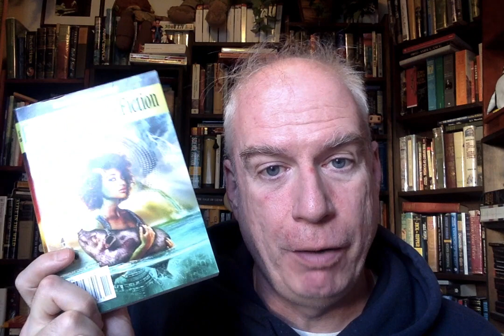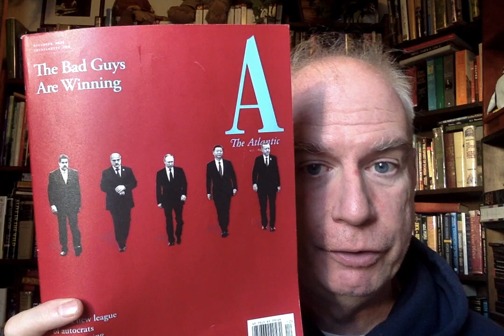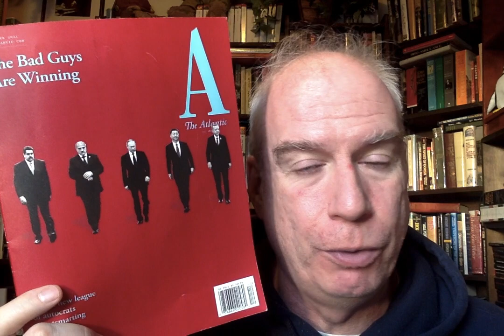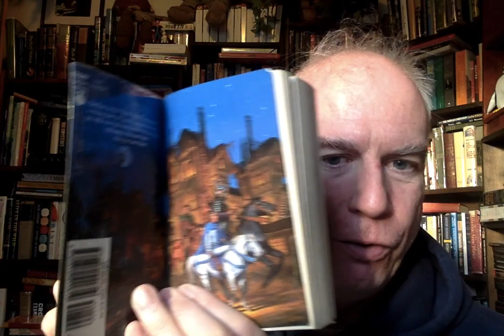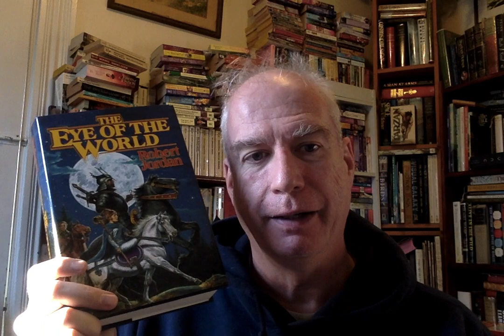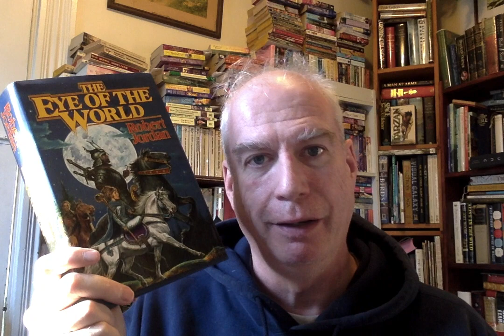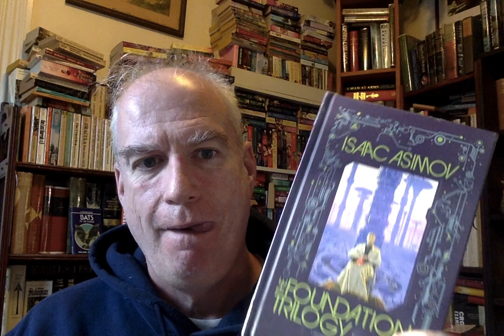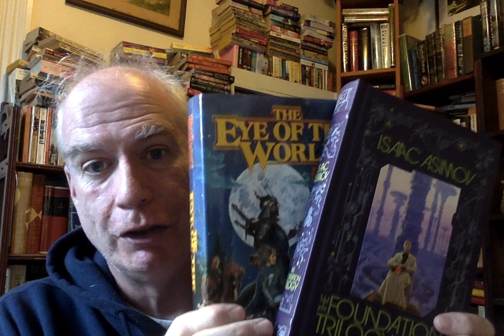A Trip to the Bookstore!